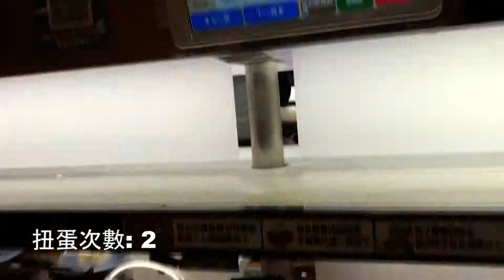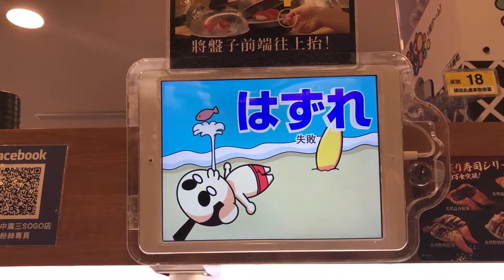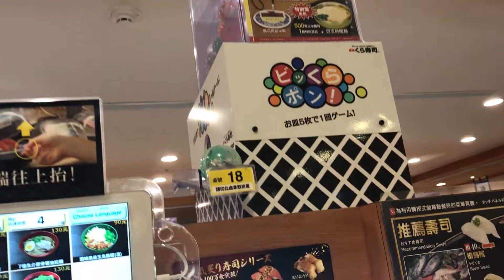【藏壽司】20盤轉4次扭蛋的機率是? くら寿司 Kura Sushi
2018年的扭蛋動畫沒想到有換新的!
地點: 台中廣三SOGO百貨